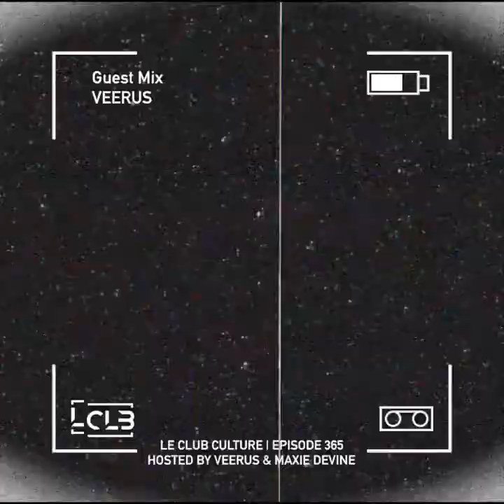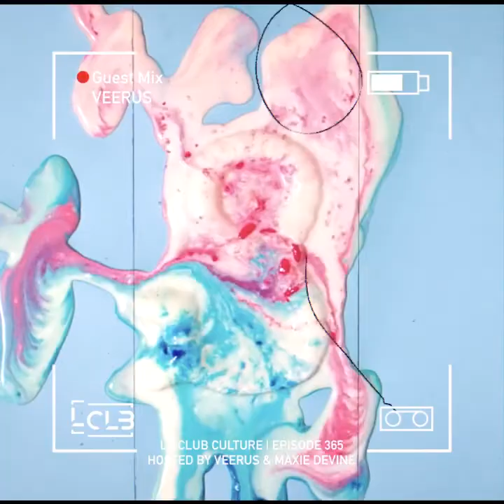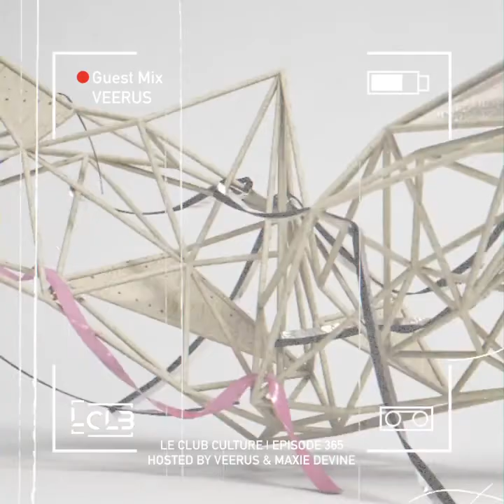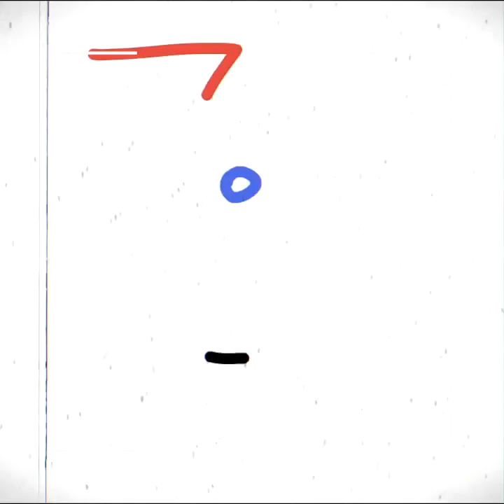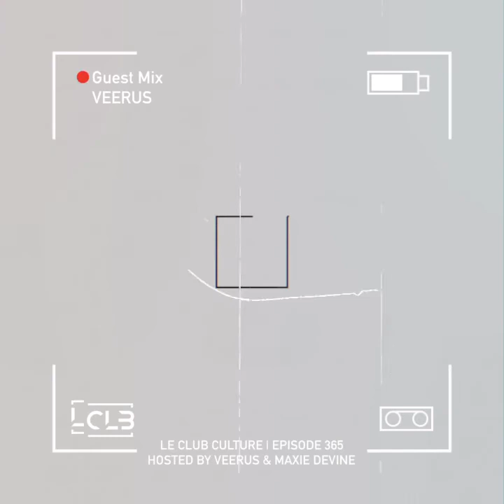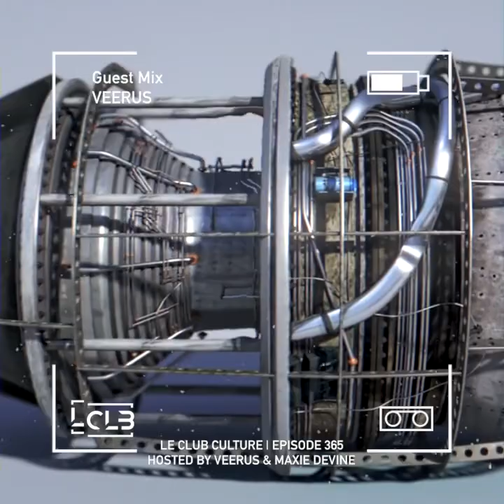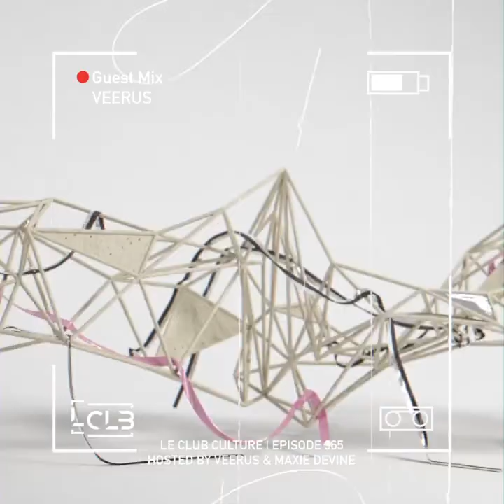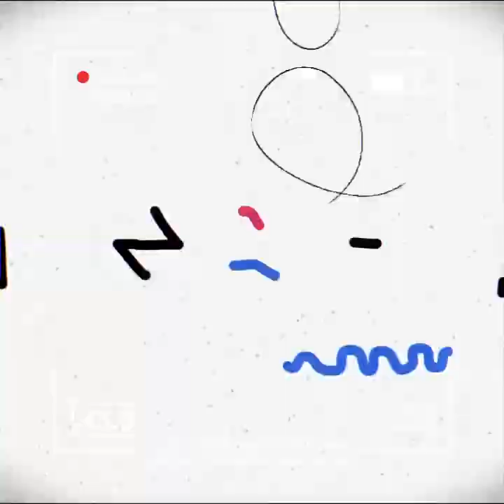Le Club Culture | Episode 365 (Veerus)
Available also on Soundcloud, Itunes and more

Le Club Culture Radio Show
Hosted by Veerus & Maxie Devine

01. Anthony Castaldo - Take My Body
02. Durtysoxxx, Devid Dega - Unstoppable
03. Veerus - Year
04. Stephen Disario, UAKOZ - Manipulate - (Ramon Tapia Remix)
05. Bart Skils - Shiva Says
06. Ben Champell - The Wizard
07. Veerus - Pyramid
08. Dani Sbert - Organic
09. Alessandro Grops - Tenush
10. Tiger Stripes - Back In Black
11. Ignacio Arfeli, Martin Kinrus - Pulsar
12. Raxon - Connection
13. Veerus - System